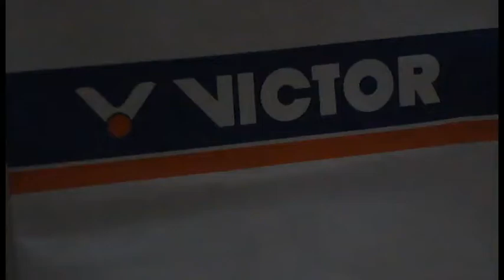Sorteio Promoção Eu Fui pro Mundial!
A promoção "Eu fui pro Mundial!" chegou ao seu final e ao todo 36 pessoas se marcaram na foto e participaram do sorteio. O felizardo que faturou o kit com uma raquete da Victor, modelo Super Inside Wave 32, e uma camiseta de Daniel Paiola foi Helder Hock.

O sorteio funcionou da seguinte maneira: Todos que se marcaram na foto, foram numerados de 01 a 36, pela ordem de nomes apresentados pelo Facebook, e cada bolinha de bingo foi colocada dentro do saco para ser realizado o sorteio. O Daniel sorteou um número que estava marcado na lista e o felizardo foi Helder Hock, representado pelo número 32.

Helder Hock, a equipe do site entrará em contato com você através do seu Facebook para combinar a melhor maneira de entregar os prêmios.

Obrigado a todos que participaram. Até a próxima!